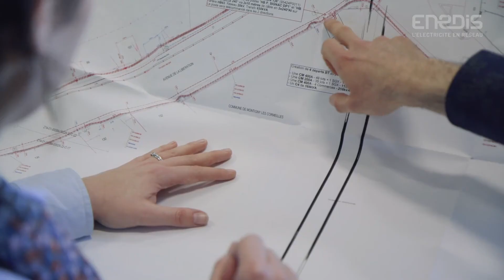Responsable de projets en alternance chez ENEDIS.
Charles est en alternance chez Enedis. Il prépare un diplôme d’ingénieur et occupe un poste de responsable de projets.